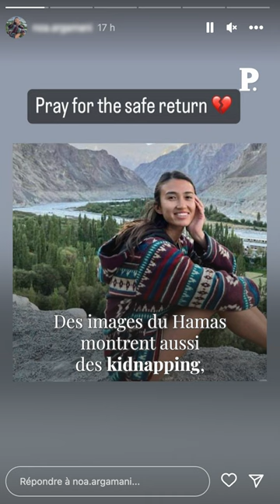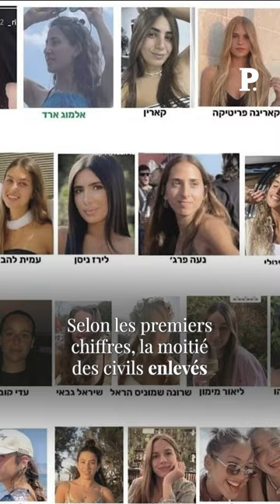Attaque du Hamas : le terrible massacre de la rave-party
Le Hamas, organisation terroriste, a perpétré un terrible massacre dans un festival techno en Israël, le 7 octobre. Dans le désert du Neguev, près du kibboutz Reïm, des centaines de personnes assistaient au festival Supernova. L’attaque du Hamas a commencé vers 6h du matin.
Les festivaliers ont tenté de fuir à découvert, traqués par l'organisation terroriste.